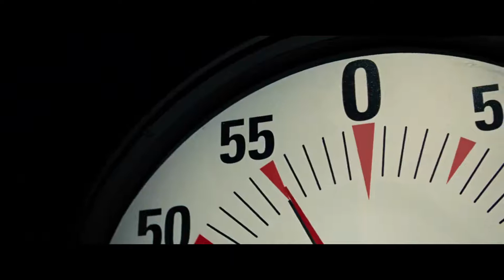Henley Reeves Escapes From The Piranha Tank - Now You See Me (2013) | Films 4ever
Henley Reeves is an Escape Artist in the movie. Here shows her magic of escaping from a tank full of piranha fish.